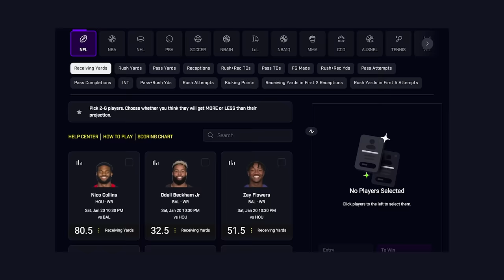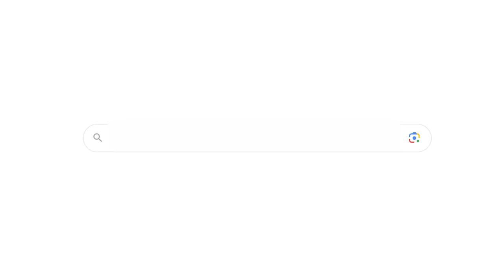Stephen A Smith Slams Jason Whitlock Again During Super Bowl Weekend Festivities